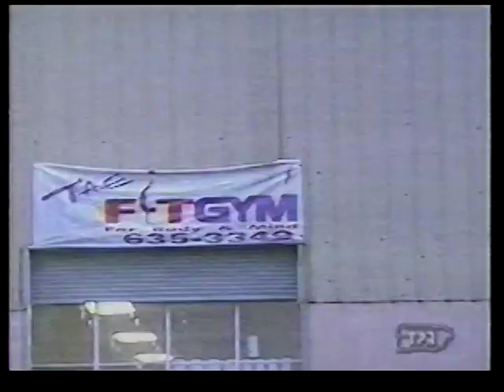WWC: El Café del Milenio con Barrabás (2002)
Debido a la salida de Ray González, Ricky Santana tomó la sección de El Café del Milenio por un tiempo. WWC también estaba desarrollando un cambio a rudo de Eddie Colón, pero luego de la salida de Ray González, desistieron de esa historia y Konann fue el que terminó virándose a rudo. Eddie no terminó siendo rudo sino hasta 17 años después. Gracias a @wrestlinghomemuseum-wrestl3671 por el pietaje.